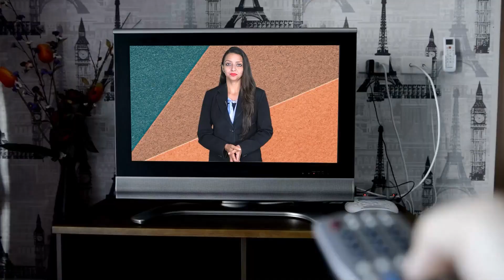दस दिन का रह गया प्रताप , सिविल लाइंस को लेकर गोपाल शर्मा का दावा । Pratap Singh khachariyawas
दस दिन का रह गया प्रताप , सिविल लाइंस को लेकर गोपाल शर्मा  का दावा । Pratap Singh khachariyawas |"Explore the roles and contributions of Pratap Singh Khachariyawas and Gopal Sharma in the context of Rajasthan's political landscape. This video delves into their political journeys, key initiatives, and their impact on the state's governance. Gain insights into their ideologies, achievements, and influence within Rajasthan's political sphere."

Pratap Singh Khachariyawas, Gopal Sharma, Rajasthan politics, Indian politics, Political leaders, Rajasthan government, Congress Party, Rajasthan ministers, Political ideologies, Governance in Rajasthan  Rajasthan samwad is daily news analysis  platform on YouTube , Here you will be gathering  all content about rajasthan news analysis and get all rajasthan update. Our team of news professionals will be updating you with trending news and its in depth analysis. Weather it is about happenings of rajasthan or it is about leaders like Sachin pilot, you will  get all sachin pilot updates and pilot news on rajasthan samvad. Many people on internet are searching for Ashok Gehlot news but you will get the most authentic updates about Ashok gehlot on our channel. Also on our platform you will see the updates about  farmer leader hanuman beniwal and news of khimsar mla beniwal . The Channel will also talk about rajasthan business and will be giving all updates about the business of rajasthan. On Rajasthan Samvad you will get  the most updated content of rajasthan wether it  is about the tourist attractions of rajasthan or several other news on this platform.

Also Watch